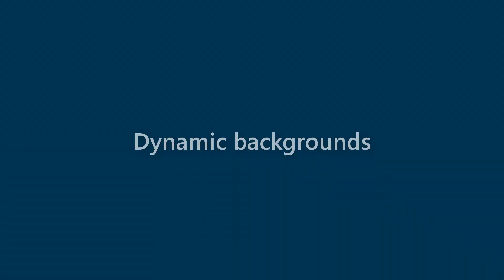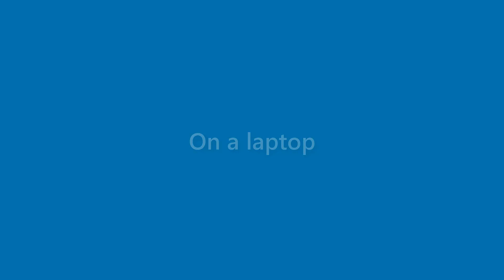Jeffery Noble - appearance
Name Look - Jeffery Noble - appearance. In this video we present "Jeffery Noble" name look and feel in various scenarios.
This video will cover:
How does "Jeffery Noble" look as a personal letterhead?
How does "Jeffery Noble" look on a business card?
How does "Jeffery Noble" look on a computer/laptop screen?
How does "Jeffery Noble" look with different background colors?
How does "Jeffery Noble" look with various fonts?